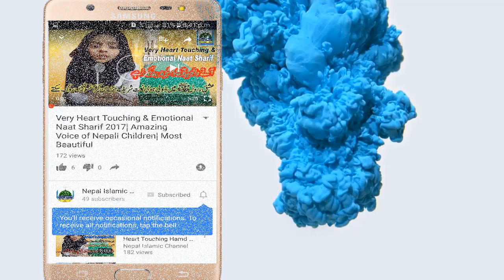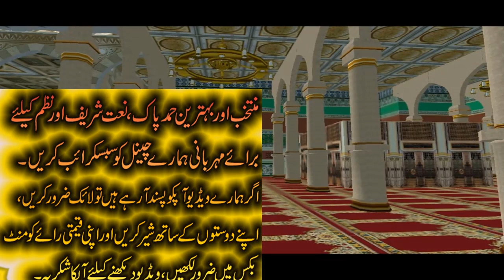New Urdu Naat Sharif 2020 (Must Listen)| Jahan Me Kitne Rasool Aae| Best Naat Sharif in The World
جہاں میں کتنے رسول آئے نہ آیا کوئی عظیم تم سا
فہیم تم سا علیم تم سا نعیم تم سا حکیم تم سا
پیارے دوستو!
عشق رسول میں دل کو تڑپا دینے والی نئی نعت شریف، ضرور سنیں اور دوستوں کو ثواب کی نیت سے شیر کریں، اور اس چینل کو ضرور سبسکرائب کریں اور اپنی قیمتی رائے سے آگاہ کرتے رہیں
Jahan me kitne rasool aae na aya koi azim tum sa
 اس نعت شریف کو نیپال کی ایک بچی (امرین پروینِ ـ متعلمہ جامعہ سیدنا بلال بھوکراہا 2 سنسری نیپال) نے اپنی خوبصورت آواز میں پڑھی ہے آپ لوگوں سے درخواست ہیکہ اس وڈیو کوخود بھی سنیں اور دوسروں کو بھی سنائیں ا دوستوں کے ساتھ شیر کیجئے

پیارے دوستو!
Fahim tum sa alim tum sa naeem tum sa hakim tum sa
 اس نعت شریف کو نیپال کی ایک بچی (امرین پروینِ ـ متعلمہ جامعہ سیدنا بلال بھوکراہا 2 سنسری نیپال) نے اپنی خوبصورت آواز میں پڑھی ہے آپ لوگوں سے درخواست ہیکہ اس وڈیو کوخود بھی سنیں اور دوسروں کو بھی سنائیں اور دوستوں کے ساتھ شیر کریں اور ثواب حاصل کریں اور اس بچی کی ہمت افزائی کریں
آپ ہماری اور بھی دوسری ویڈیو نیچے لنک میں دیکھ سکتے ہیں آپ لوگوں سے اپیل ہے کہ اس چینل سے  جڑے  رہیں سبسکرائب کیجئے اور کی ویڈیو کو لائک کیجئے دوستوں کے ساتھ شیر کیجئے

نیپال اسلامک چینل کے بارے میں
 میرے دینی بھائیو! نیپال اسلامک چینل ایک دینی چینل ہے جس پر آپ اسلامک پروگرام دیکھ سکتے ہیں ابھی یہ چینل اپنے ابتدائی مراحل میں ہے جس پر ابھی صرف حمد پاک نعت شریف اور نظم کو اپلوڈ کیا جاتا ہے ان شاء الله آگے چل کر اور بھی اچھے اچھے دینی اور اسلامی پروگرامس اپلوڈ کیے جائیں گے اسی لئے اس چینل کو حقیقت میں ایک بڑا اسلامک چینل بننے میں تعاون کریں اور عند اللہ ماجور ہوں تو اس کے لئے برائے مہربانی اس چینل سے جڑ کر (سبسکرائب کرکے)اپنی محبت کا ثبوت دیں ،اس چینل کے ویڈیو کو دیکھیں اور دوستوں کے ساتھ بھی شیر کریں